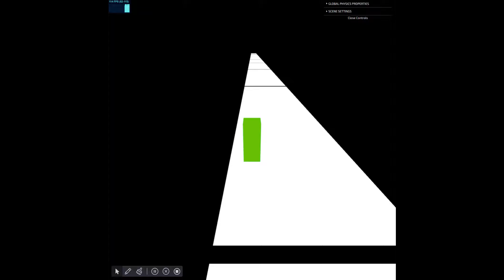lateral player movement +, a 3rd person-ish camera =)